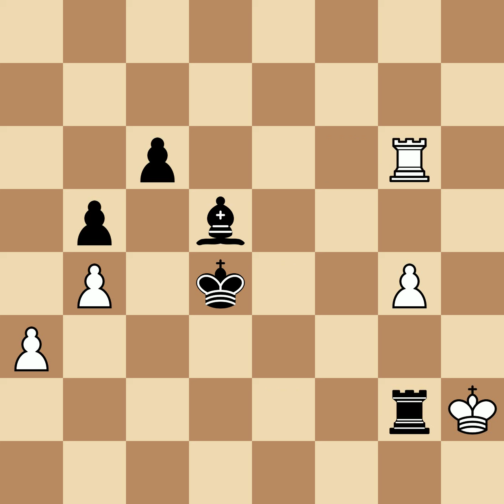Lee, Francis vs Nimzowitsch, Aaron | Ostende, 1907, 0-1